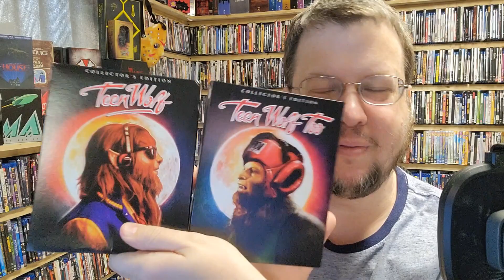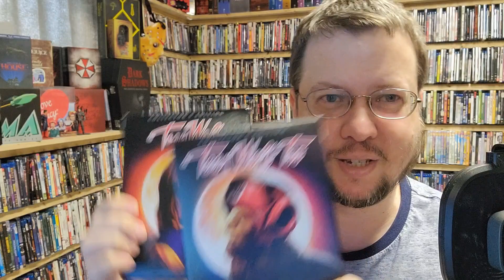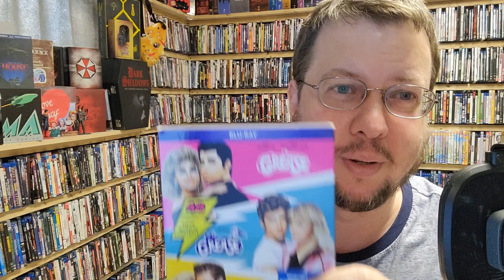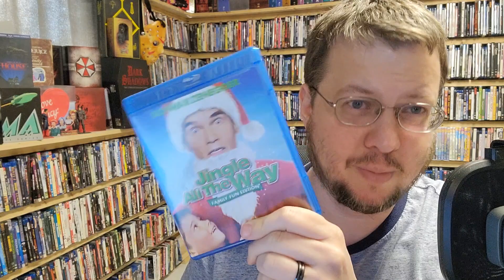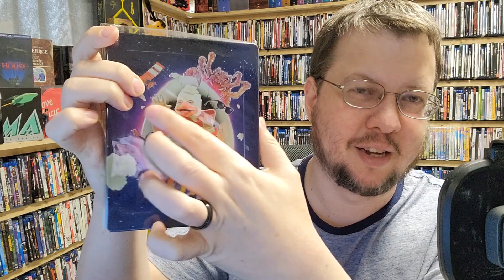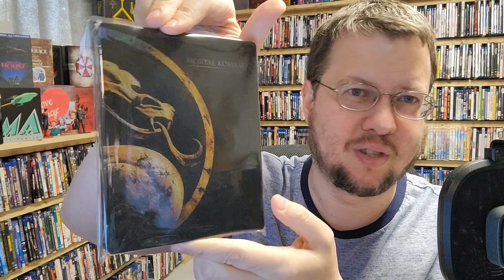Don't feel guilty about the movies you love! These are your comfort movies!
You should never feel guilty about the movies you like! No matter what someone else says, if you enjoy a specific movie, that's all that matters!

Guilty pleasures come with an admission of guilt but in reality they're just movies you like that others don't. Let's move beyond that and rename them comfort movies!